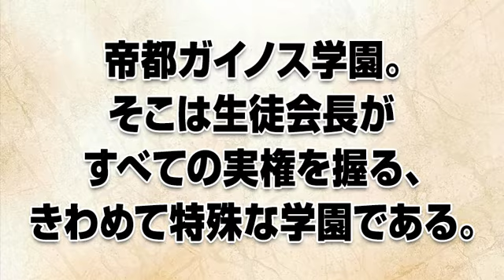【Manga】 ガイノス学園 予告 vol.3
クイーンズブレイド　流浪の戦士

チバテレビ他Ｕ局系、ＡＴ－Ｘ、および無料ネット配信にて放送中！
Blu-ray & DVD 特典ＯＶＡ
「みんなでちゃうよ！ガイノス学園大暴れ！」

★　AmazonでBlu-ray & DVDを購入する！

★　登場人物
・レイナ　（CV：川澄綾子）
・クローデット　（ＣＶ：田中敦子）
・ナナエル　（ＣＶ：平野綾）
・トモエ　（ＣＶ：能登麻美子）

★　スタッフ
・原作：HobbyJAPAN
・監督：よしもときんじ
・キャラクターデザイン：りんしん
・プロデュース：ジェンコ
・制作：アームス
・製作：クイーンズブレイドパートナーズ